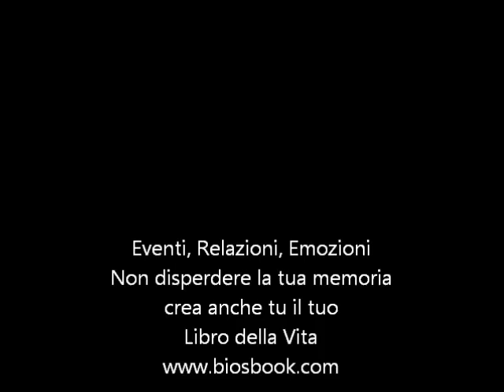Un Luglio atipico